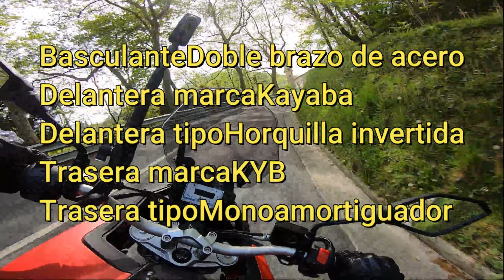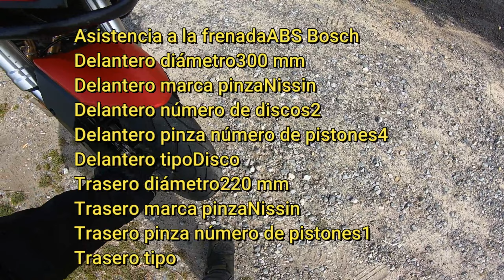PRIMERA PRUEBA❌VOGE 500 DS💥DSX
direccion txarandaka Alkaiaga kale nagusia, 2, 31770 Bera, Navarra
utiliza mi codigo descuento con la palabra TXIKIGO   para particulares y para profesionalesTXIKIGOPRO